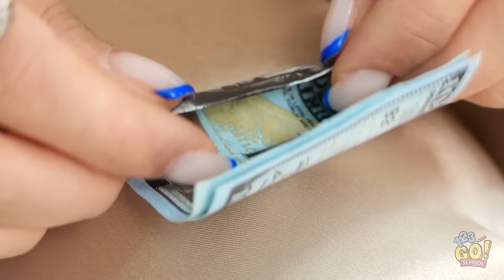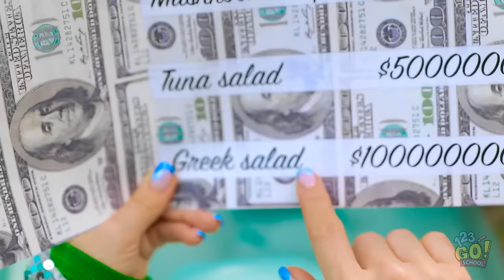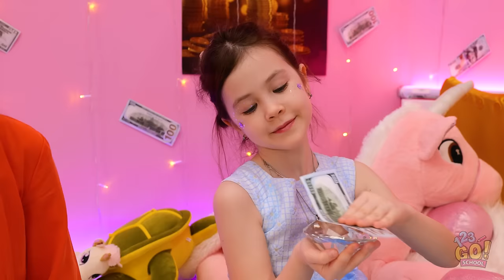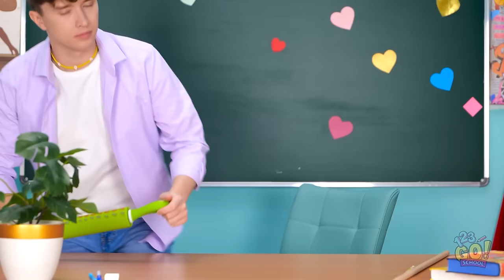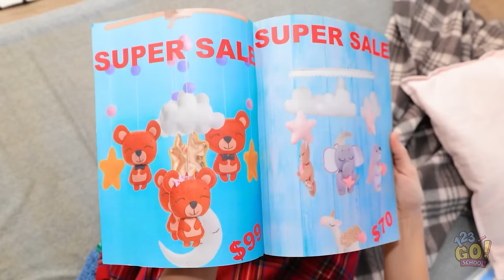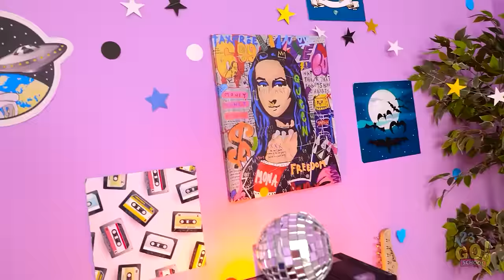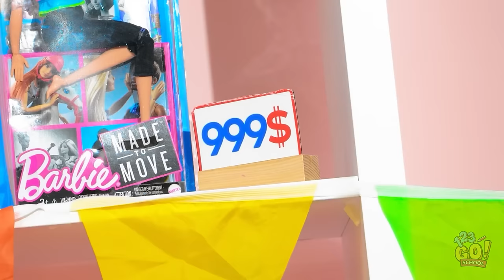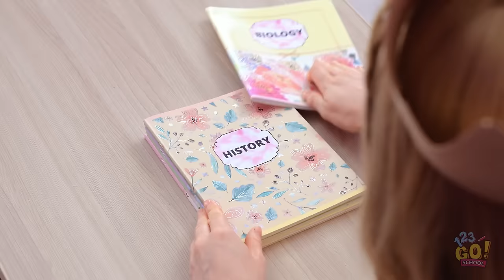Broke vs Rich Dolls | Clothes Tricks and Styling Hacks for Doll Lovers by 123GO! SCHOOL